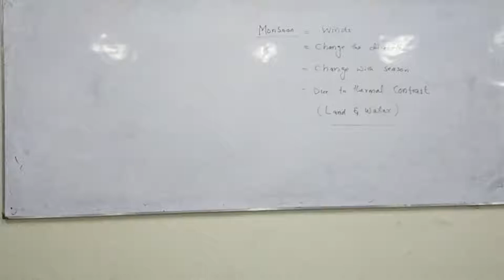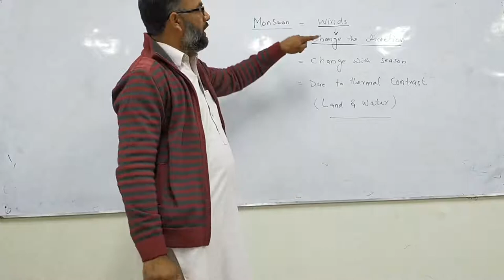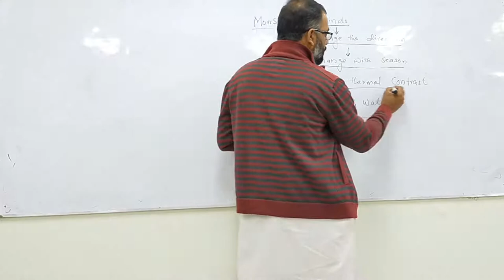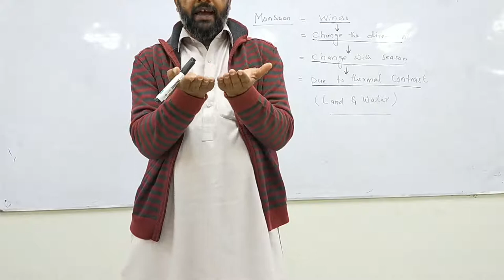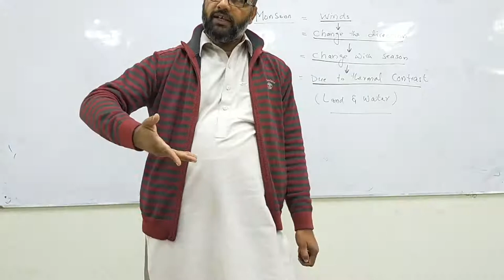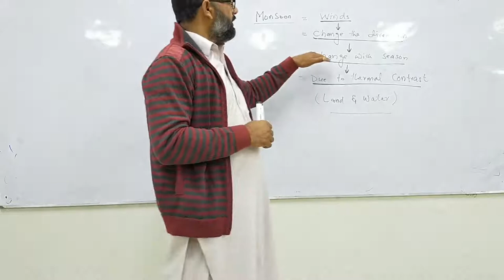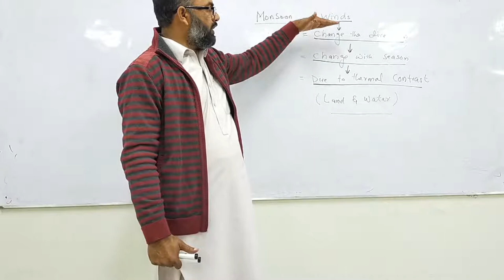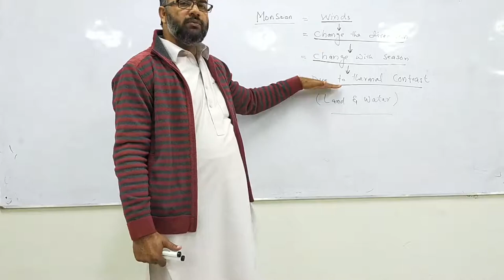What is monsoon|explain with theroies|By Dr Fawad Khan